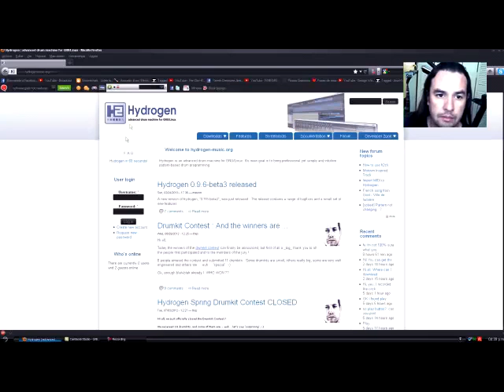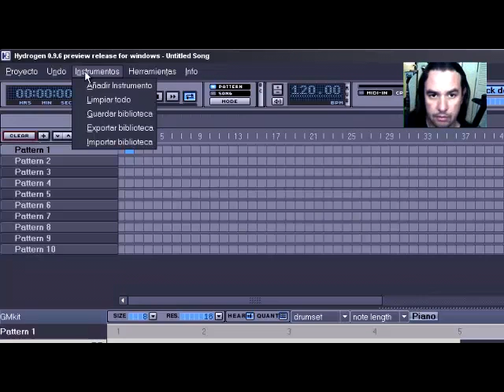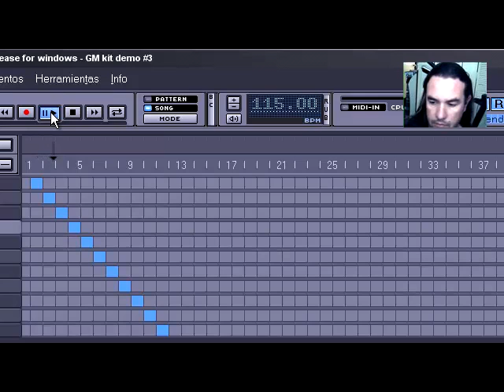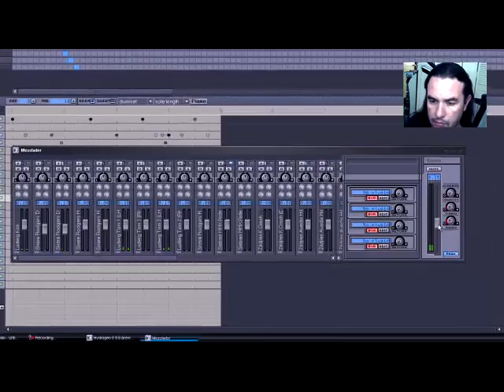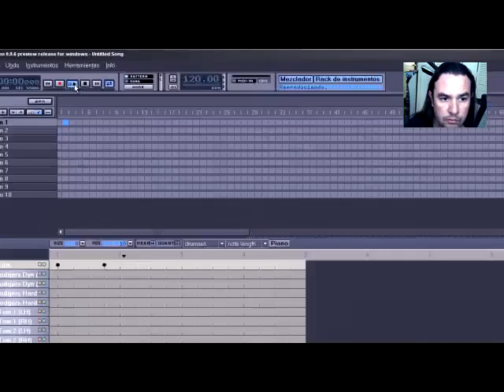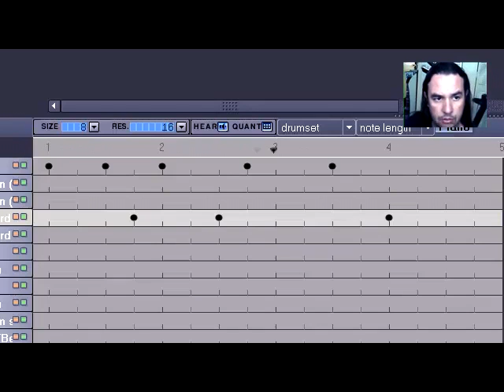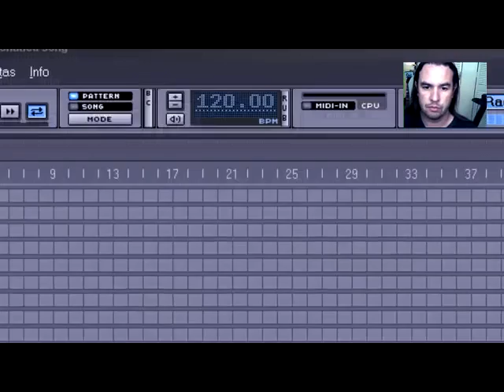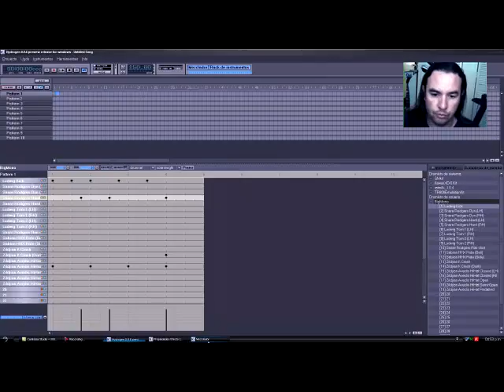Hydrogen - Tutorial de Inicio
Hydrogen, mgnífica herramienta libre para edición de percusiones y batería...